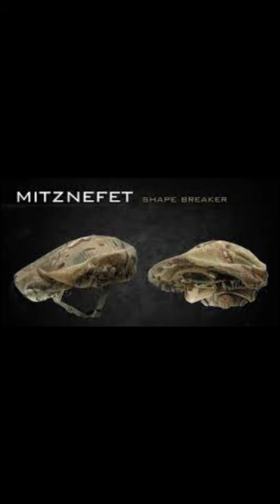Mitznefet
Mitznefet (headgear of IDF)

israeli defence forces